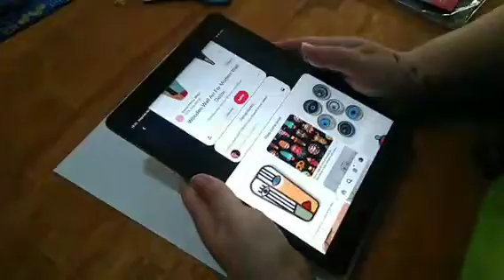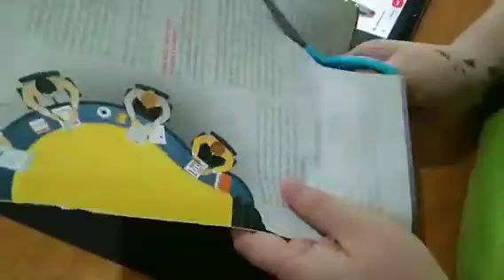ARTE | 6ºANO | AULA 1